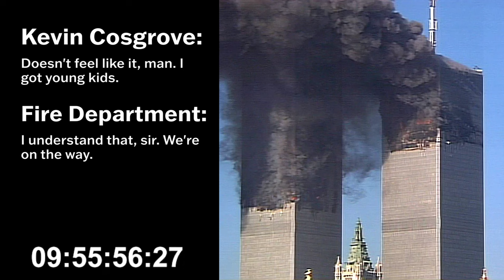Kevin Cosgrove 9-1-1 Call on Sept. 11, 2001 - Accurate Transcription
the existing transcripts of cosgrove's haunting 911 call i've found to be inaccurate in many ways, so this is my attempt to transcribe the call by ear as best as i possibly can. i've also denoised the audio and EQ'd it to remove harsher mid frequencies.